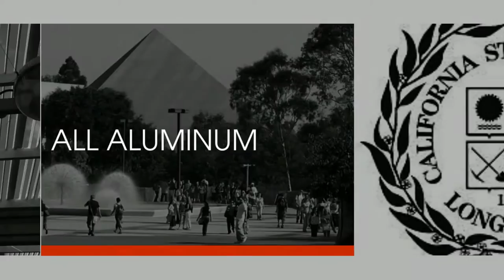Solara patio cover COMMERCIAL